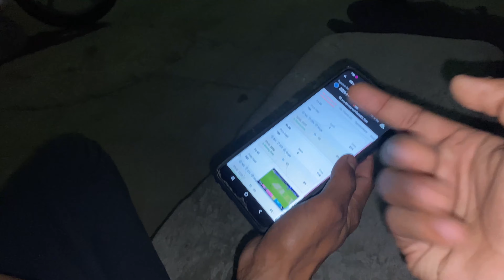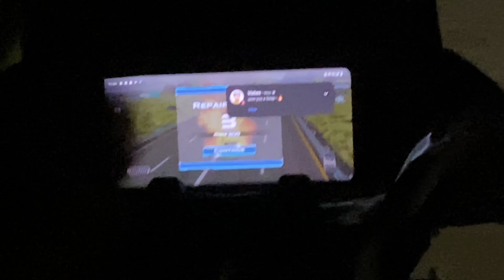Ooo bhaii!! Sone Ka Dana Free Me!😱👆| 1 Cr Jit Gaye💸😍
Related Querys:-

Gold free me
Sone ka dana free me
Movie shooting
New desi jugad
1 cr jit gaye
Latest video today